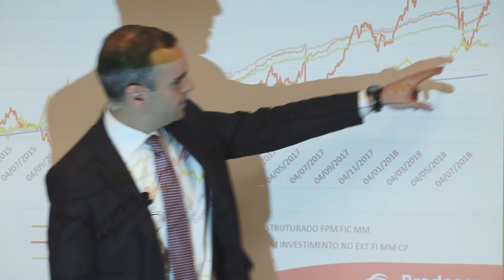Palestra TAPPREV - TEASER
Produzido como material de apoio aos funcionários da empresa